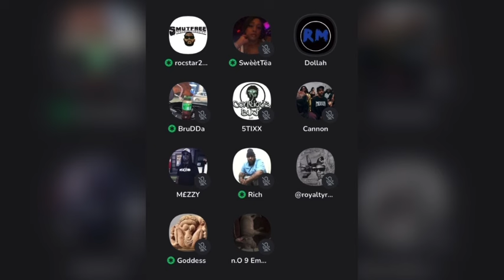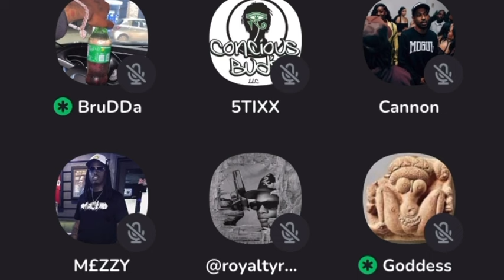Joe Black From High-End Radio Speaks & Plays Audio Of Wack100 Smuttin’ Nipsey Hussle🤔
join smutfree tv on clubhouse